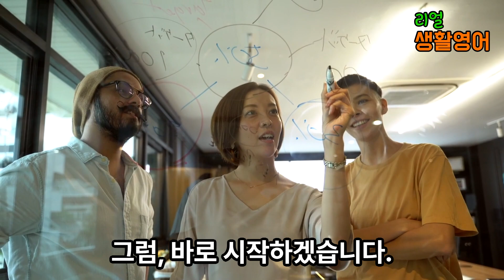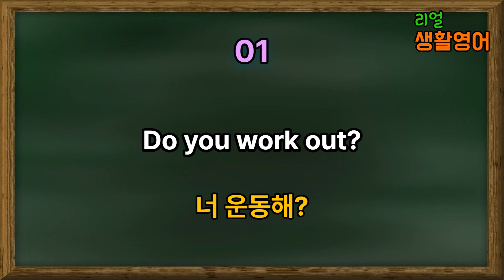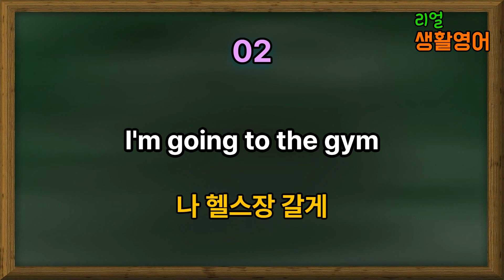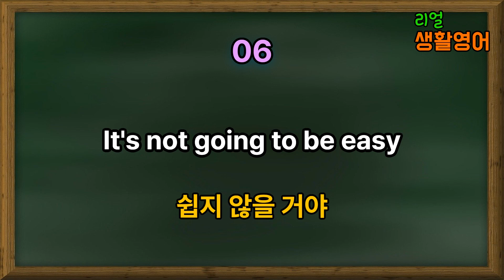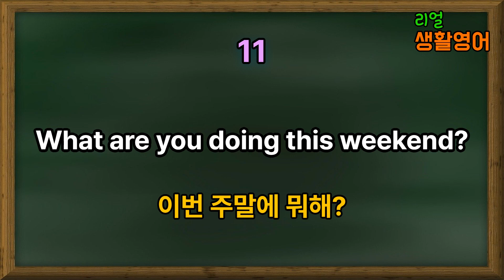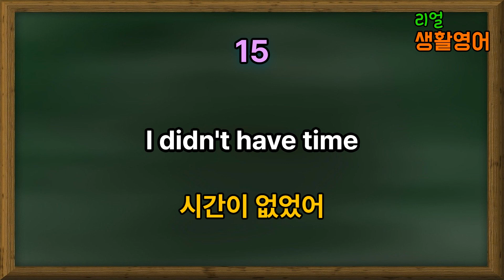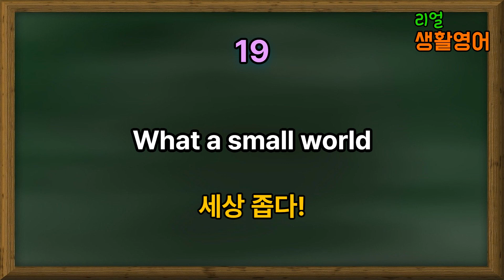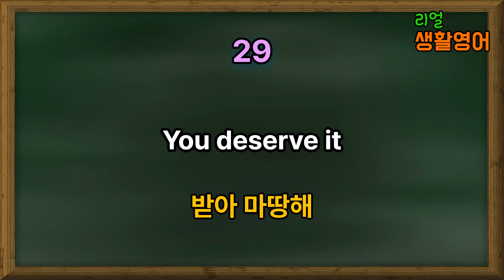리얼 생활영어｜원어민이 일상 생활에서 시시때때로 쓰는 실전 생활 영어회화 -7｜꼭 알아야 할 필수 영어표현｜기초영어회화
원어민이 일상 생활에서 찐으로 많이 사용하는 영어표현입니다.

실제로 원어민들이 실 생활에서 매일 매일 사용하는 문장으로 구성되어 있습니다.

시간 나실 때마다 듣고 따라해 보시면 저절로 입이 트이게 될 것이며, 원어민과 대화할 때 아주 유용하게 사용할 수 있을 거에요~!

아침에 일어날 때, 출·퇴근 할 때, 쉬면서 잠시, 잠들기 전에 등
틈나는 대로 듣고 따라해 보세요~~!

그럼 홧팅입니다!!!